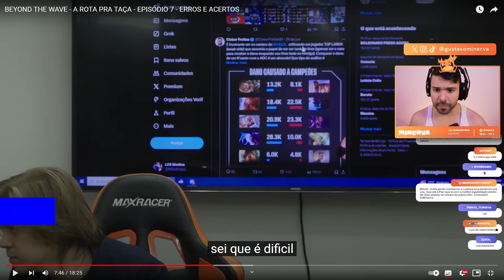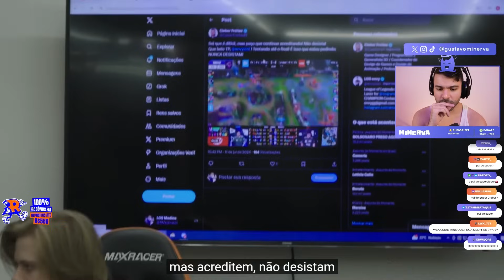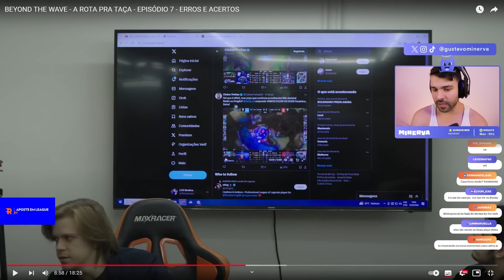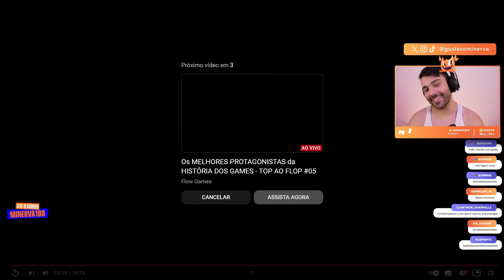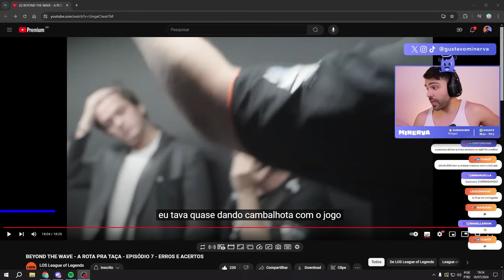🚨 O ÚNICO CAMINHO PRA LOS É O DISBAND? ESSA LINE NÃO TEM SALVAÇÃO? MINERVA REAGE ao BEYOND THE WAVE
Twitch.tv/minerva

🎬 Edição: Dakyo
🎨 Thumb: Ratoto